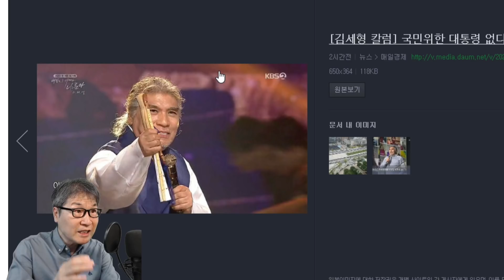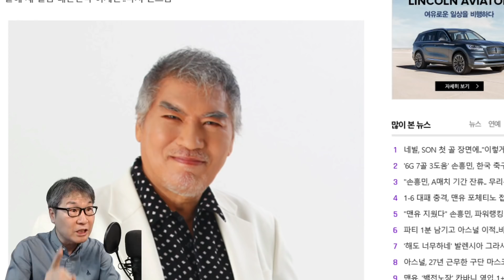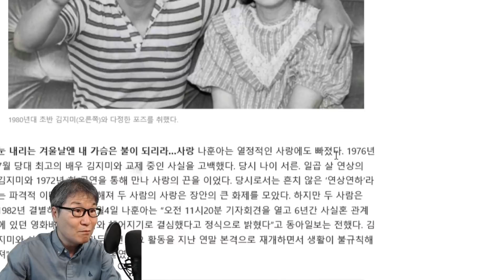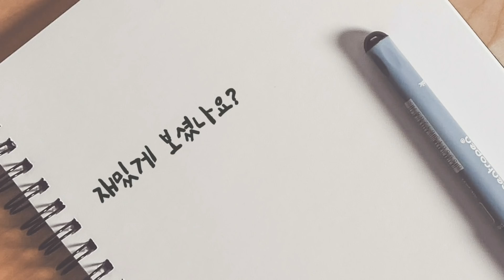나훈아 열풍은 더 뜨거워지고 있다! 젊은층에게도 인기 폭발! 나훈아는 어떤 인물? 인물 탐구 신곡 테스형 인기 폭발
요즘 대한민국은 온통 나훈아 열풍에 쌓였다. 추석 연휴 중 만들어진 열풍은 더 뜨거지면서 대한민국을 뒤흔들고 있다. 그러나 그는 또 연락이 되지 않는다. 신비주의인가? 10대에서30대까지 젊은층에게도 파고드는 그의 인기 때문에 나훈아는 주요 포탈사이트 검색어 상위권을 장악하고 있다. 그가 누구인지 궁금한 것이다. 나훈아의 인생 5고개를 설명한다.